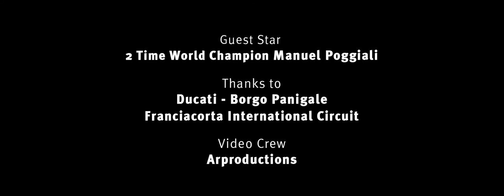Dainese D-Air Racing - The only air bag suit you will need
Produced by Italian Motorcycle Clothing Manufacturer, Dainese, the D-Air Racing suit provides supreme protection in those situations when you might need it the most.